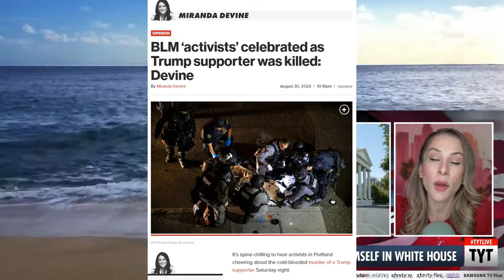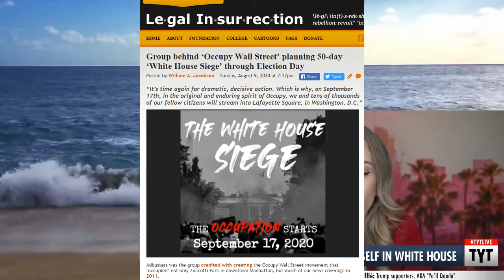Anna and TYT pushing lies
I never understood why anyone in the media that took them self serious would lie on their stories, to me, it takes away from your work,but mainstream media and indeed, certain media companies on you tube do not see this as an issue, like Anna Kasparian, from the young turks.